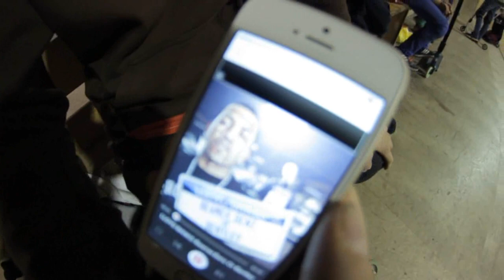Lucien Otremba - End of 2014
Rider: Lucien Otremba

film/edit: Simon Raschke